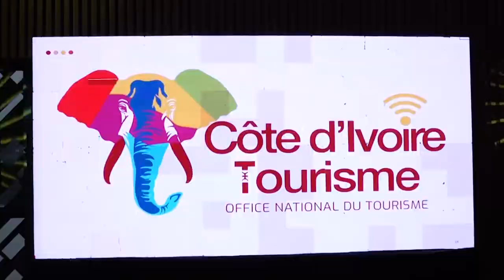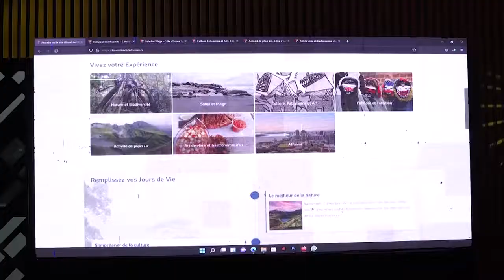Côte d'Ivoire Tourisme🧡🤍💚: Nouvelle stratégie pour la promotion de la destination Côte d'Ivoire.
🇨🇮[Economie] Côte d'Ivoire Tourisme présente sa nouvelle stratégie pour mieux promouvoir la destination Côte d'Ivoire.